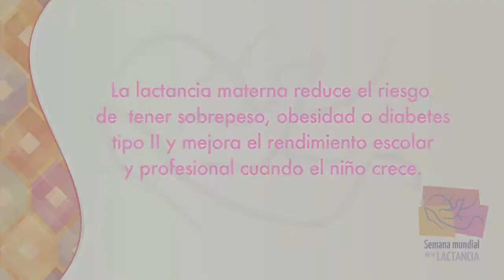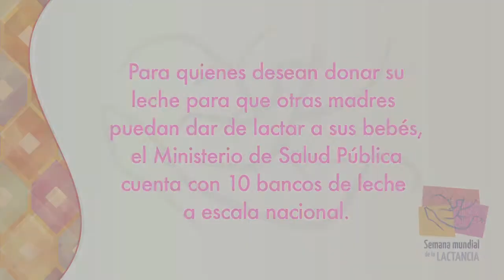Importancia de la LactanciaMaterna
Emoción, alegría, miedo y sobre todo amor son algunos de los sentimientos de las madres y padres que ven por primera vez a su bebé.
¿Qué sentiste tú?